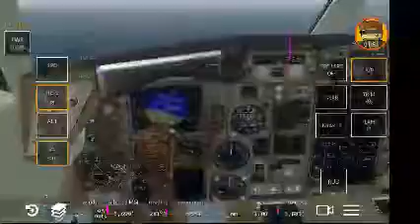Infinite Flight | Attack over Baghdad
In November 22,2003 DHL airbus A300 took off from Baghdad national airport the plane was hit by a missile on the left wing the plane put down the landing gear one of the landing gear collapse